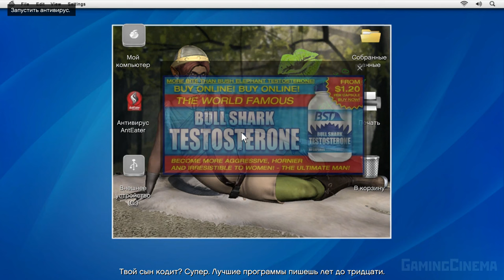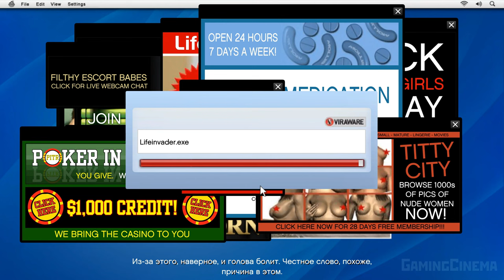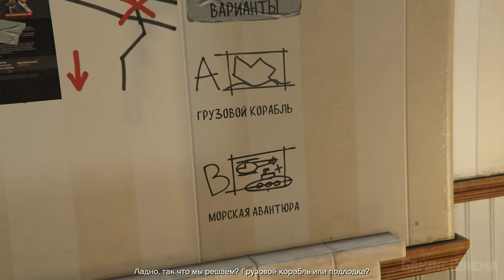✪ Grand Theft Auto V GTA5 [ИГРОФИЛЬМ] Все Катсцены + Все Диалоги [PC|4K|60FPS]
Игрофильм по игре Grand Theft Auto V, GTA5, на английском языке с русскими субтитрами.
Действие игры происходит в вымышленном штате Сан-Андреас, прообразом которого послужила Южная Калифорния. Сюжет строится вокруг приключений троих грабителей, устраивающих всё более дерзкие ограбления и противостоящих как организованной преступности, так и правоохранительным ведомствам. Майкл Таунли, Тревор Филипс и Франклин Клинтон - главные герои игры.
2004 год, Людендорф, Северный Янктон. Профессиональные грабители и лучшие друзья — Майкл Таунли, Тревор Филипс и Брэд Снайдер совершают налёт на местный банк. Ограбление удаётся, но при отходе машина попадает в аварию, и героям приходится убегать пешком. Брэда и Майкла подстреливает агент ФРБ (игровая пародия на ФБР) — Дейв Нортон. Тревору удаётся сбежать.
Но, как выясняется позже, смерть Майкла была инсценирована: он до ограбления вступил в программу по защите свидетелей, начал сотрудничество с ФРБ и, ради спасения себя и своей семьи, завёл друзей в засаду. Он получает от ФРБ дорогой особняк, деньги и, чтобы выживший Тревор его не нашёл, Майкл меняет свою фамилию «Таунли» на «де Санта».
Майкл имеет напряжённые отношения с семьёй: его жена Аманда постоянно тратит его деньги и изменяет ему, сын Джимми помешан на видеоиграх и наркотиках, а дочь Трейси пытается попасть в телевидение, в частности в порно-индустрию. Майкл ходит на сеансы к психотерапевту Исайе Фридлендеру, который, по его мнению, ему совсем не помогает.
Тревор живёт спокойной жизнью и варит метамфетамин. Пытается наладить свой бизнес, у него есть конкуренты, но есть и свои помощники - Уэйд Геберт и Рон Джековски, которые ему помогают в его грязных делах.
Франклин живёт с тётей и пытается заработать денег на пару со своим корешом Ламаром Дэвисом в весьма сомнительных делах, которые организует их босс - Симон Етарян.
Лестер Крест - Старый друг Майкла; стоит за ограблениями, которые проворачивают Майкл, Франклин и Тревор. Также он заказывает Франклину людей, которых нужно убить.
Лестер является профессиональным преступником и долгое время союзником Майкла и Тревора. Будучи постоянным членом в их ограблениях, работает в основном в качестве планировщика и разведчика. Лестер страдает от изнурительной болезни, которая на протяжении всей его жизни постепенно износила двигательные функции.
На пути нашей троицы встретятся очень опасные преступники, боссы мафий, агенты ФРБ, мелкие детективы, кино-режиссёры, гангстеры, и разнообразные психи.